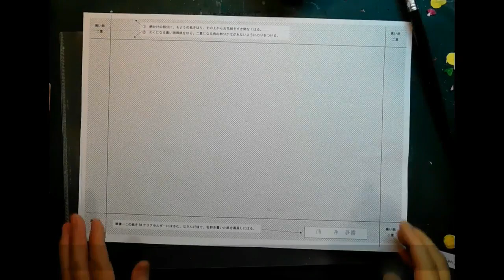kimie gangi「光とかげから生まれる形」 切り紙＆お花紙 DIY 小学校 図工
お花紙の柔らかな色合いがとても美しい光と影のアート作品です。
窓辺に飾ると、ステンドグラス風になります。
昨年までをのOPPフィルムに変えて、今年はクリアフォルダーの上で糊付けしてみました。澱粉のりだけでなく、ボンドや液体のりを薄めたものでも乾くとスルンと気持ちよく剥がれます。
剥がすときと光を通す瞬間、子どもたちから「おおっ」と歓声が上がります。みんなの作品を窓辺にずらっと飾って光のアートをお楽しみください。

切り紙の方法はこちらの動画をご覧ください。